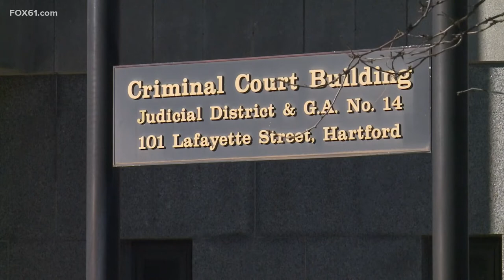Forensic analysts testify in Michael Sharpe trial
The trial continued Thursday for Michael Sharpe, the Marlborough man accused of four sexual assaults dating back to 1984.

This is a case in which these women have been waiting decades for closure.

The trial began Tuesday where it started with all four women testifying.